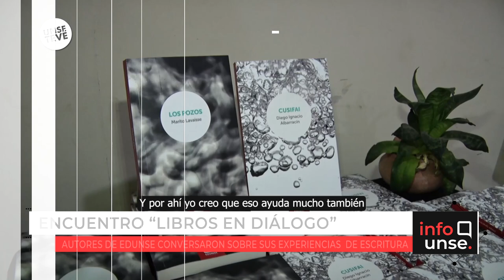Libros de EDUNSE en diálogo. Encuentro entre los autores de “Los Pozos” y “Cusifai”.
🔹 Libros en diálogo es una actividad que organiza EDUNSE donde autores de esta editorial dialogan sobre sus experiencias de escritura. En esta ocasión se reunieron los autores Mario Lavaisse, autor de Los Pozos y Diego Albarracín, autor de “Cusifai”, ambas novelas publicadas por esta editorial.